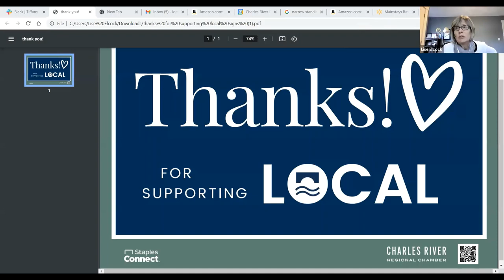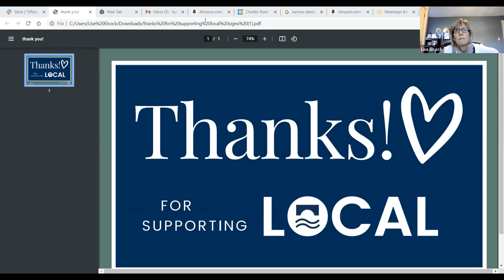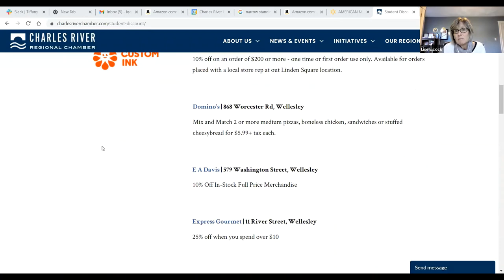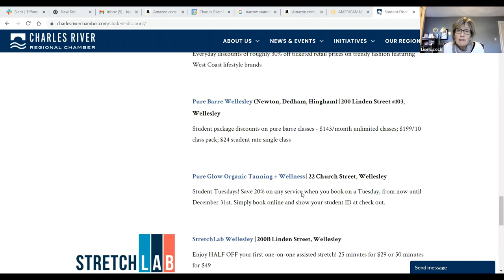Council of Economic Advisors - Small Business Subcommittee 10/13/2021